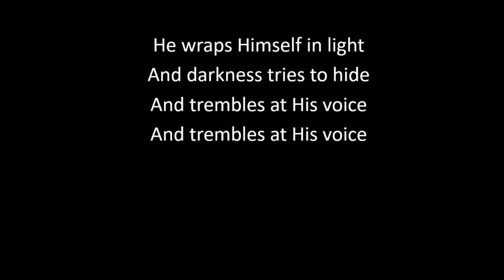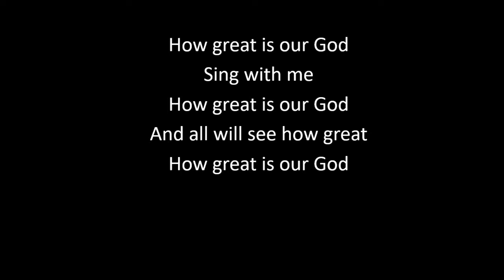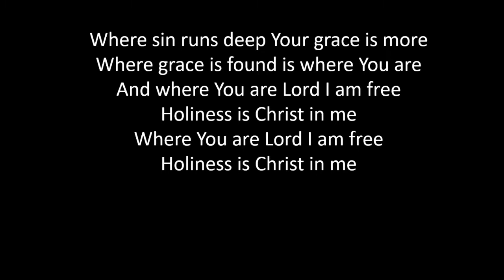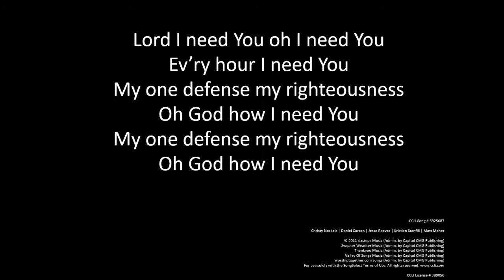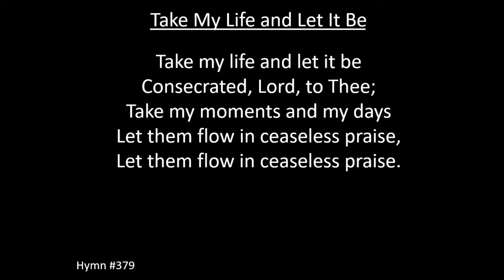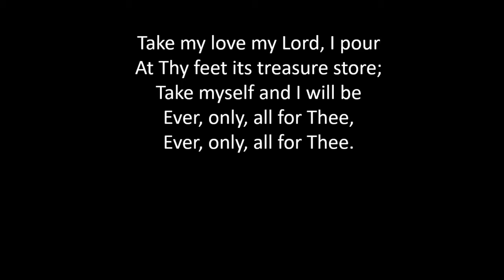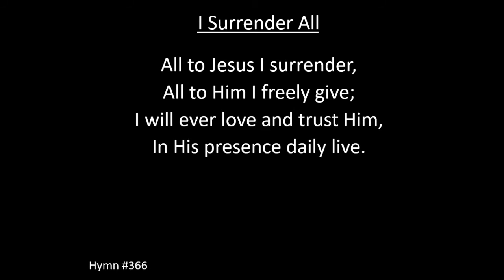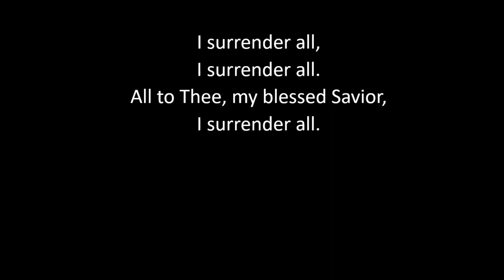Sunday July 18 AM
All songs used in the video are used in accordance with our CCLI copyright and stream license #38905